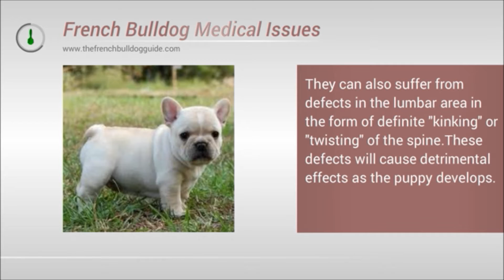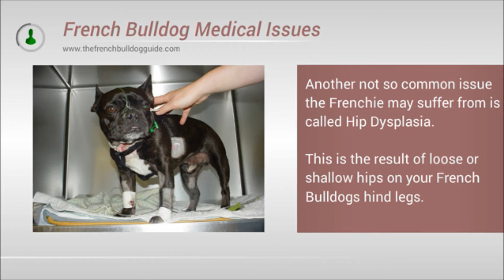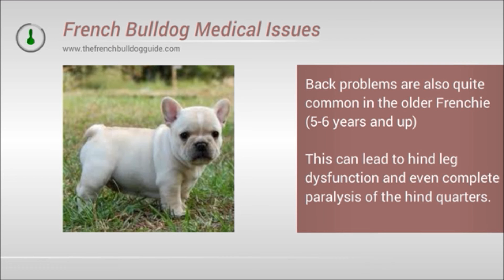Common French Bulldog Breathing Issues & Other Health Problems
Cleft palate and hare lips are pretty common in Frenchies.
This is because of the combination of the short body, brachycephalic head and screw tail in the breed.

French Bulldogs are also prone to a problem called "Hermivertabrae" This is an abnormality of the spine and chest largely due to the dog’s structure.

They can also suffer from defects in the lumbar area in the form of definite "kinking" or "twisting" of the spine. These defects will cause detrimental effects as the puppy develops.

Unfortunately with the French Bulldog being a short bodied breed, it will tend to have more defects attributed to its spine than other longer bodied breeds, so please bear that in mind.

If you are at all worried about any type of spinal defect that your Frenchie puppy may or may not have then get an X ray done on your dog’s spine to put your mind at rest.

You can have your puppy checked from about 6-8 weeks if you suspect a spine defect. If you are breeding then an X ray at around 12-15 weeks will be a good time to check.

Another not so common issue the Frenchie may suffer from is called Hip Dysplasia. This is the result of loose or shallow hips on your French Bulldogs hind legs.

Knee issues or stifles can also occur at times in French Bulldogs, but this is pretty rare and not something that you should worry too much about, but worth mentioning here.

Back problems are also quite common in the older Frenchie (5-6 years and up) This can lead to hind leg dysfunction and even complete paralysis of the hind quarters.

If you are worried about any back issues then get your Frenchie down for an X ray. Most Frenchies respond well to anti-inflammatory treatment and arthritis medication - including rest.

More great French Bulldog Videos From Our Channel Here